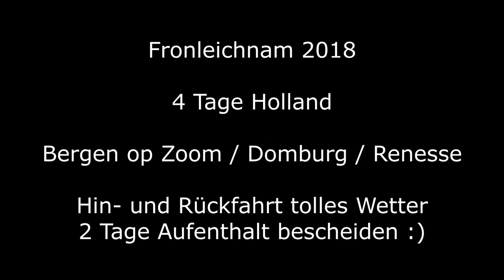Fronleichnam 2018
Ich bin mit meinem Töchterchen dieses Jahr über das lange Wochenende nach Holland gefahren. Wetter war durchwachsen, aber Holland ist eigentlich immer toll!